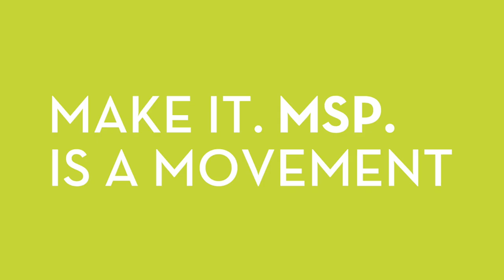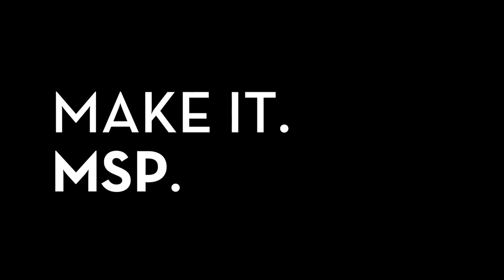Make It. MSP. Summit Intro